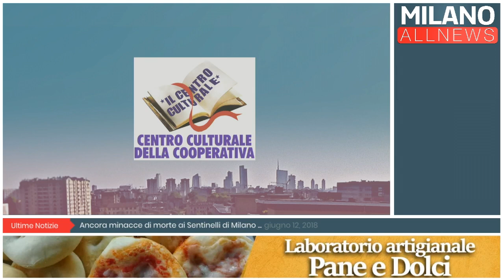GoodMorning Milano - 19/06/2018 - Focus Periferie - Walter Cherubini - Maria Piera Bremmi